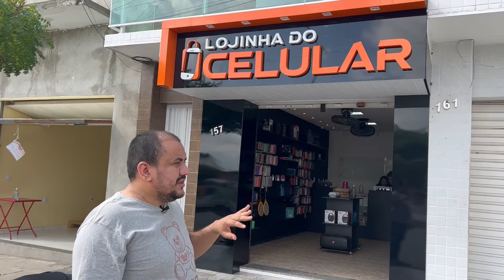Nova Filial da Lojinha do Celular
Nesse Vídeo eu mostro mais uma filial da Lojinha do Celular e apresento as principais dúvidas que acontece quando você quer abrir uma nova loja.

Qual o principal problema que leva uma Loja fechar?

Respondo essa pergunta no vídeo de hoje.